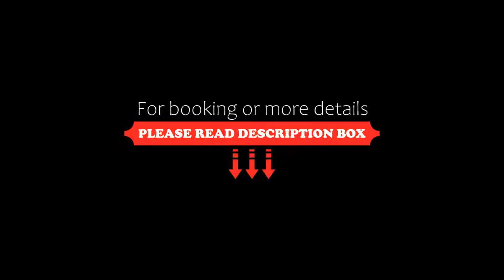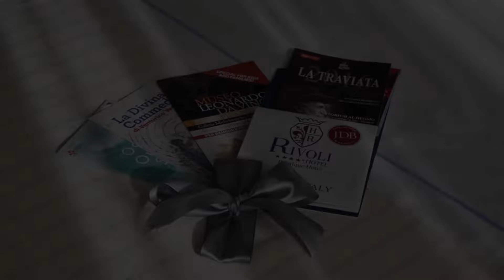Rivoli Boutique Hotel, Florence, Italy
About Property:
You're eligible for a Genius discount at Rivoli Boutique Hotel! To save at this property, all you have to do is sign in.
In the historic center, 300 m from the Santa Maria Novella railway station, an oasis of tranquility in the heart of Florence, Rivoli Boutique Hotel is housed in an old renovated Franciscan convent, dating back to the 14th century.
It offers spacious and elegant rooms, and a garden with free patio and hot tub. Aqua Wellness Spa with Sauna, Turkish Bath and massage c...
Property Type: Hotel
Address: Via della Scala 33, Santa Maria Novella, 50123 Florence, Italy
Searching For
1. Rivoli Boutique Hotel - Florence - Italy
2. Rivoli Boutique Hotel - Florence - Italy Address
3. Rivoli Boutique Hotel - Florence - Italy Rooms
4. Rivoli Boutique Hotel - Florence - Italy Amenities
5. Rivoli Boutique Hotel - Florence - Italy Offers and Deals
Audio Credit:
Track Title: Blank Slate
Artist: VYEN